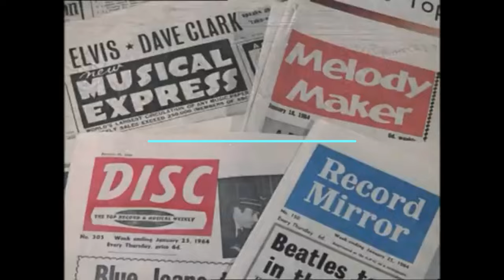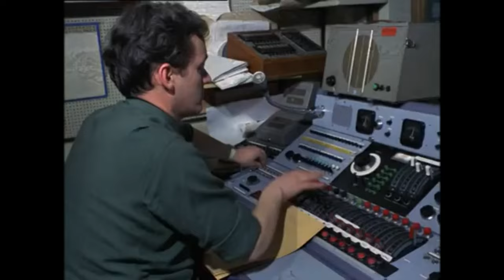The Zephyrs - I Can Tell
featuring Jimmy Page on guitar and Bobby Graham on drums